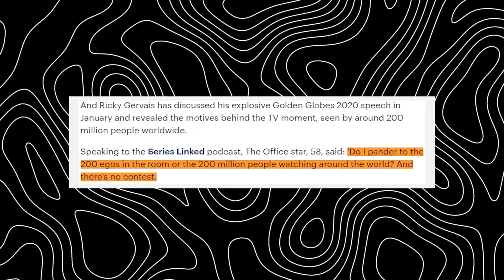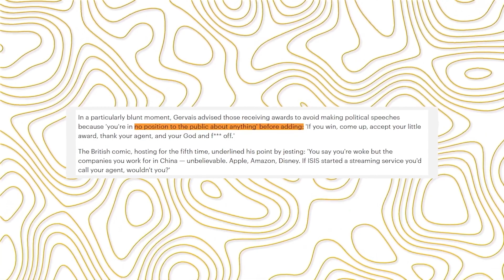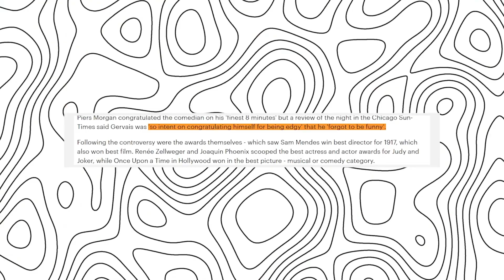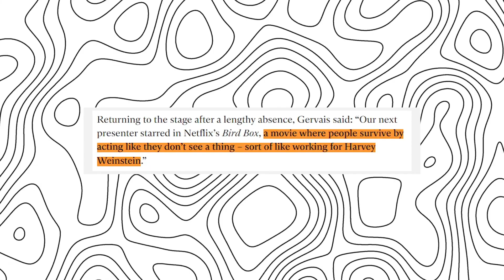KNOW EVERYTHING About Ricky Gervais SPEAKS